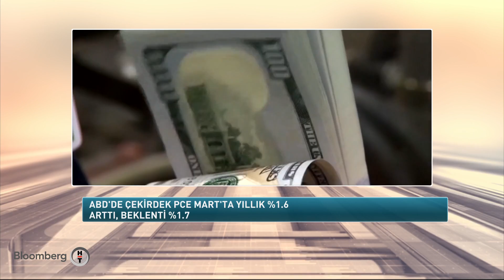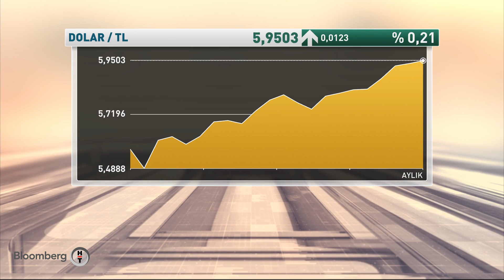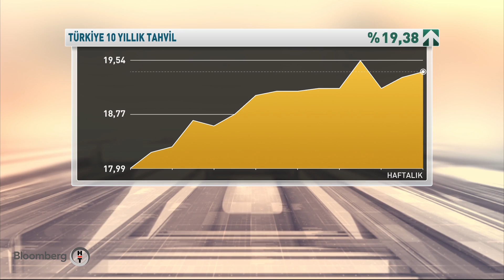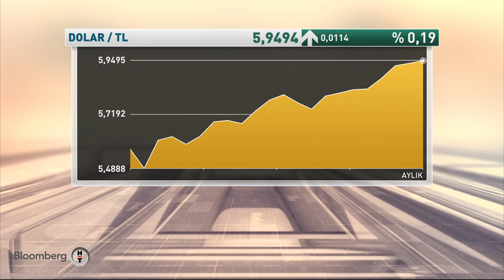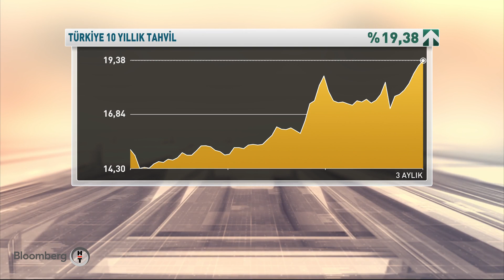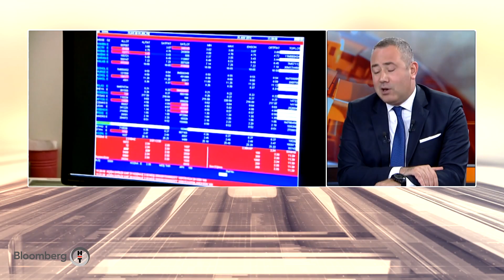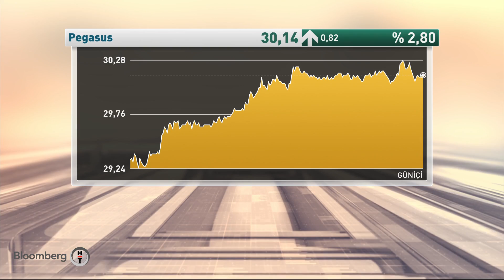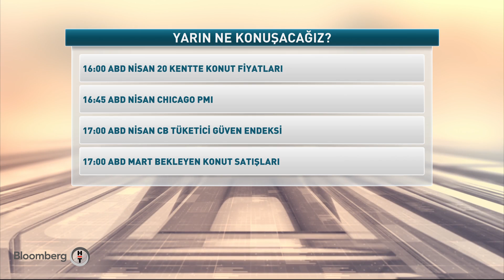Küresel Piyasalar - Recep Atakan & Baki Atılal | 29.04.2019